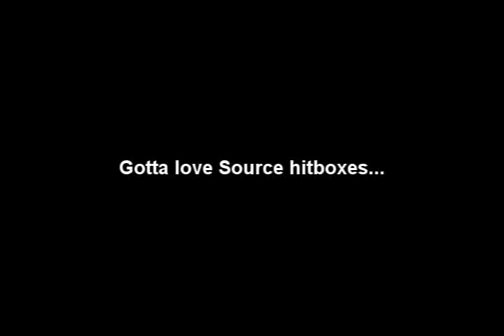How to Snipe in TF2 -- Don't Aim at People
Self-explanatory. Landed this shot earlier today in a pub and thought it was so ridiculously bad hit detection it deserved a video.

EDIT 7/5/11: Since this has been getting more views with the F2P launch of TF2, I feel compelled to say what actually is happening here. The problem is that lag compensation in the Source engine makes people appear in a different place than they actually are. When you later play the demo of what happened, it shows where they actually were but hitboxes still use the lag compensation.

Note that my ping to the server was all of 20, it's not a lag deal. Just how source works.